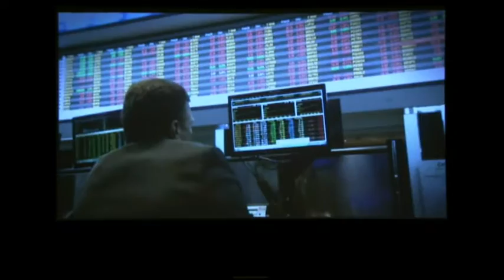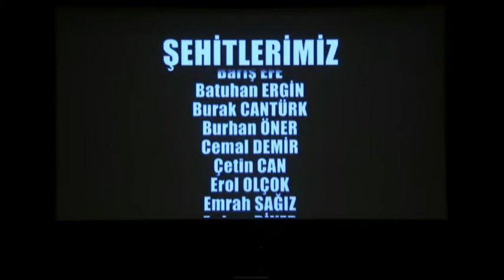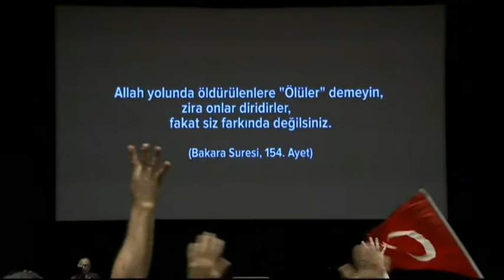president Recep Tayyip Erdogan Turkey mourns coup victims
Turkey mourns coup victims